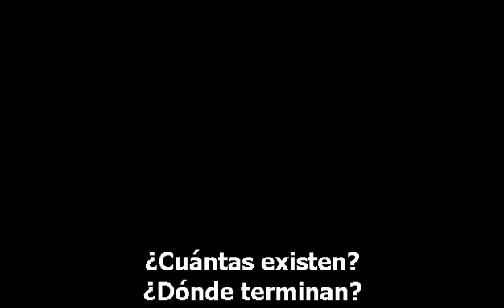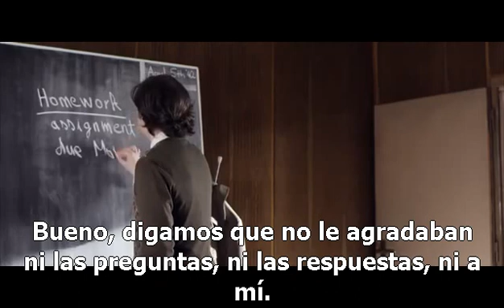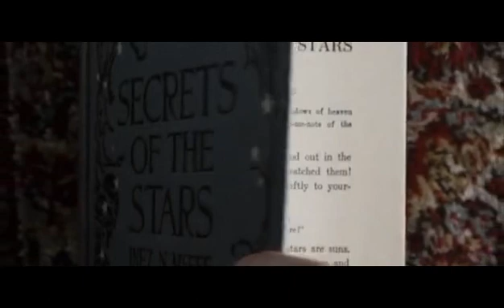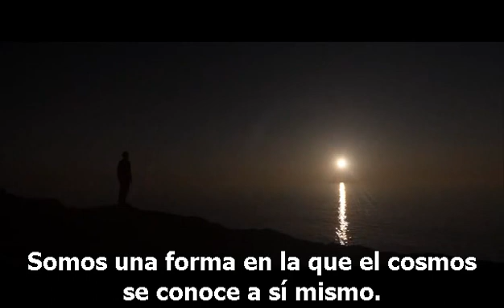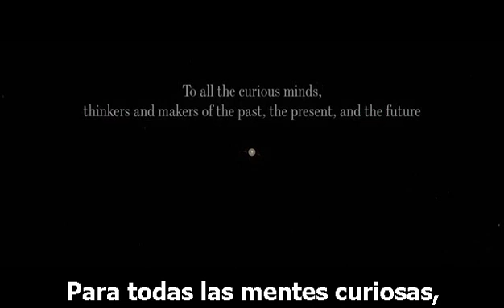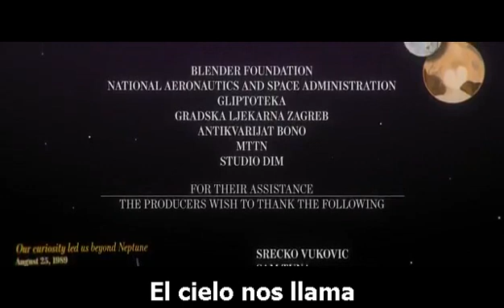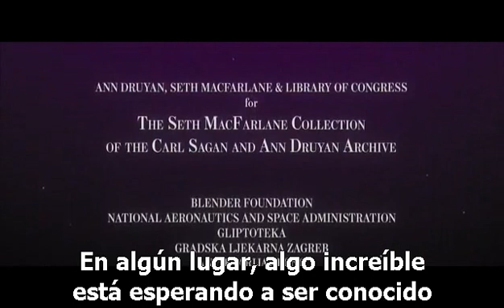Estamos hechos de estrellas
Un cortometraje en memoria del científico y soñador Carl Sagan.